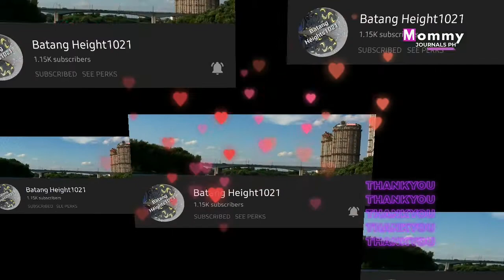Quick and Easy Century Tuna Sisig Recipe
Century Tuna Sisig

I was craving for Sisig and since I don't have available pork and I want it to be healthier, good thing I have Century Tuna in my Pantry and cooked this yummy recipe.

Thank you for your advance support ❤